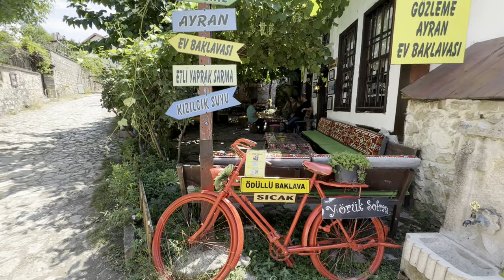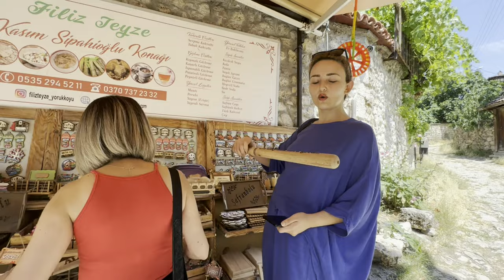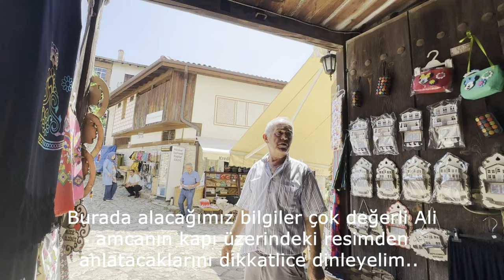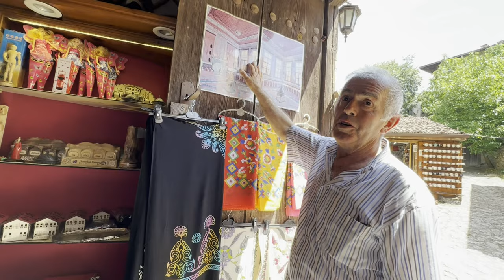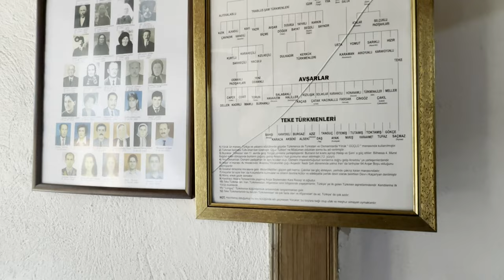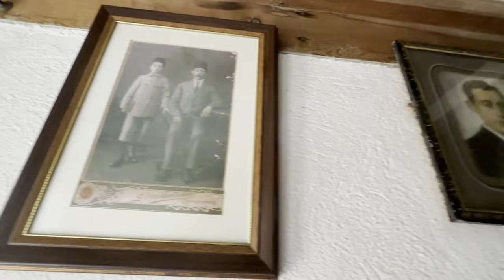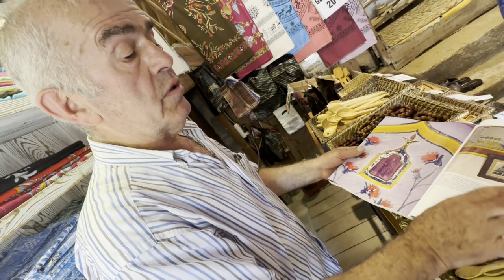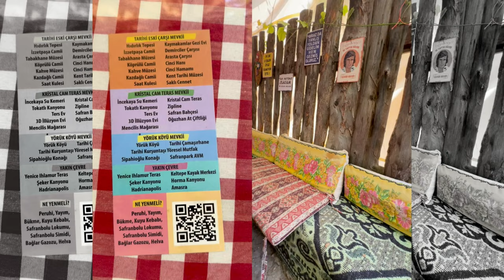Gizemli Köy !! Filiz Teyze'nin Yörük Köyü'nün Gizemli Sırları Tarihi I Kurşun Taşı ve Kamera Arkası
Yörük Köyü'nün derinliklerine dair bilinmeyenleri keşfetmeye hazır mısınız? Bu videoda, Coşkun Abi'nin rehberliğinde ve Ali Amca'nın anlatımlarıyla, köyün gizemli sırlarını ve kültürel hazinelerini keşfedeceksiniz!

Kurşun Dökme Gelenekleri: Köyde uygulanan eski bir ritüeli ve Tarihi Kurşun Taşı'nın anlamını, Coşkun Abi'nin detaylı açıklamalarıyla öğrenin.
Sipahioğlu Konağı: Ali Amca'nın tanıttığı bu tarihi konağın mimarisi ve köydeki önemi hakkında bilgi edinin.
Geleneksel Yörük Yaşamı: Köyün günlük yaşamı, el sanatları ve yöresel yemekler hakkında ilginç detaylar keşfedin.
Coşkun Abi'nin ve Ali Amca'nın anlatımlarıyla Yörük Köyü'nün saklı kalmış yönlerine dair bilinmeyenleri öğrenmek için videomuzu izleyin.